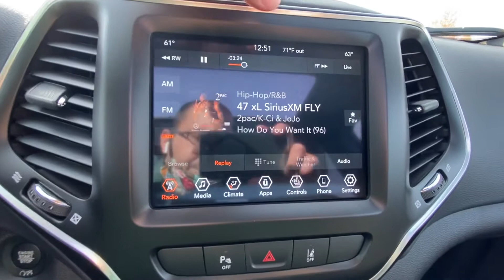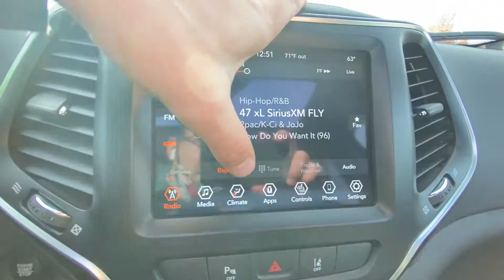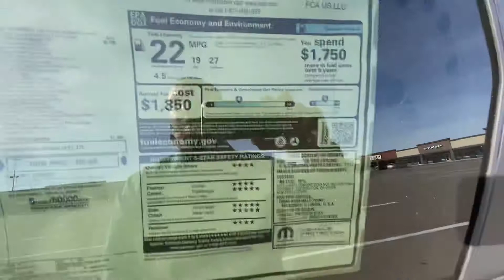2021 Jeep Cherokee 80th Anniversary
🎥 2021 Jeep Cherokee Anniversary Edition🚨

💥Loaded with V6 engine, 8.4 inch touchscreen radio, giant dual pane sunroof, leather heated seats, lane sensing technology, forward collision warning plus, 19 inch wheels and so much more.

🔥 This Jeep is sweet and rides like a dream. It has tons for power and is capable to hand pretty much anything you throw at it.

☄️ We are now at the point this year where 2021s are the new deal vehicles as the 2020 models have pretty much sold out.